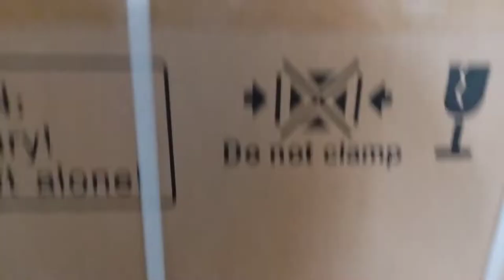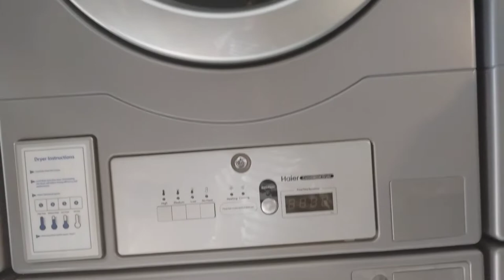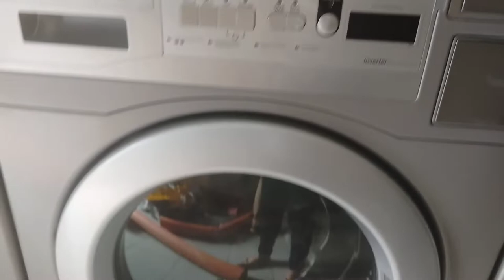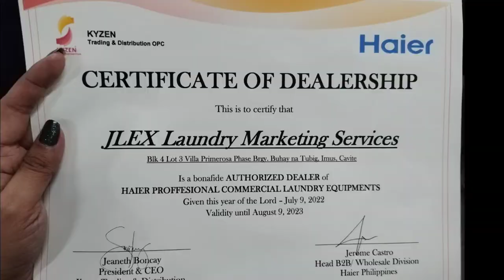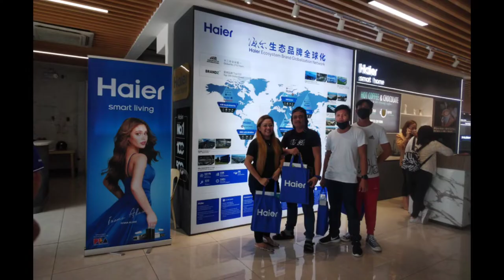HAIER STACKABLE LAUNDRY MACHINES